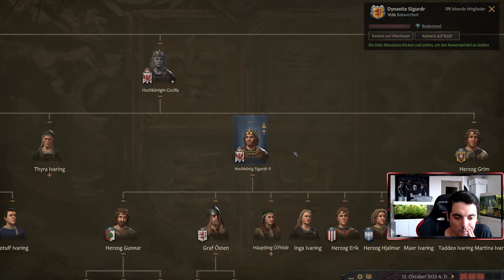33 - Crusader Kings 3 - Die Bayern verlieren die Lederhosen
Nachdem die Franzosen sich mti dem byzantinischen Reich verbündet haben ist die Richtung nach Westen und Osten stark eingeschränkt und wir müssen unseren Eroberungszug durch Italien und Frankreich leider komplett abbrechen erstmal , also werden neue Ziele gefunden wie Bayern , Böhmen oder das Königreich Polen!